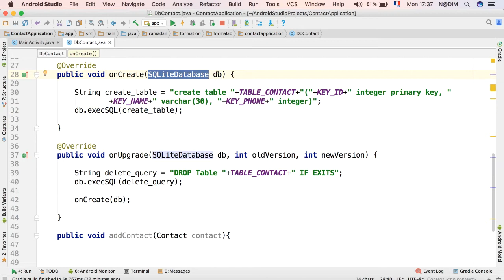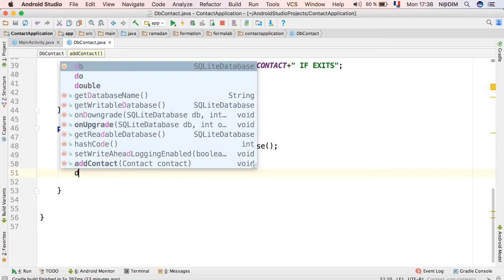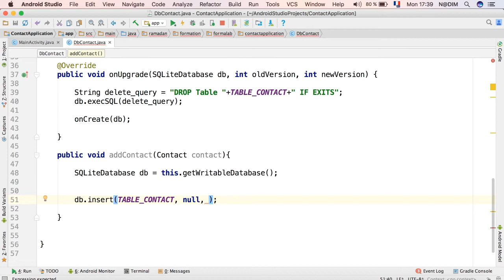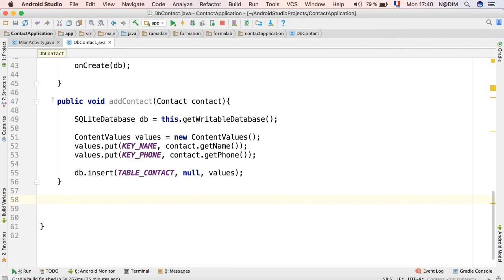8إضافة معلومات في قاعدة البيانات في الأندرويد - Adding Data to SQLITE DataBase in Android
8إضافة معلومات في قاعدة البيانات في الأندرويد - Adding Data to SQLITE DataBase in Android
 قاعدة البيانات في الأندرويد - Working With SQLITE DataBase in Android
We will create an android application  from zero, content add new contact in database, read data from database , update information in sqlite , delete information from database sqlite,
Android Tutorial ListView itemClick, onitemclicklistener, custom listview, Creating an android listview  usign array adapter, arraylist, array adapter context menu, android menu, popup menu dialog alert dialog,
, onclicklistener, onclick button, android click,ratingbar, progressbar, alert dialog
android studio شرح
In this course we learn android application development from zero to here
we will show how to create a new android project and how setup your development project and how to test it in a virtual device with simple examples
we will also create a whole android application
في هذه الدورة سنتعلم مع بعض كيفية تطوير تطبيقات للهواتف الجوالة تعمل على نظام اندرويد و سنبدأ هذه الدورة من الصفر إلى الإحتراف, اذ سنعززها بأمثلة و تطبيقات عمليه و سهلة الفهم.